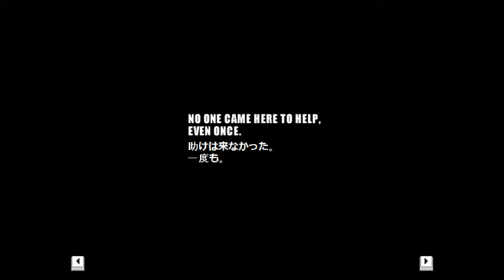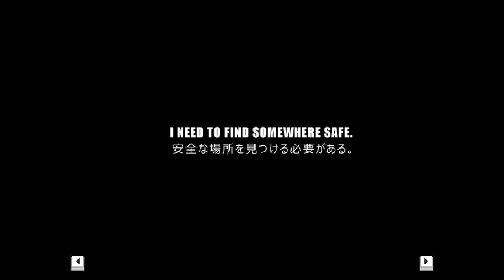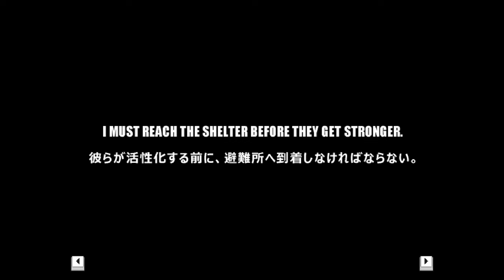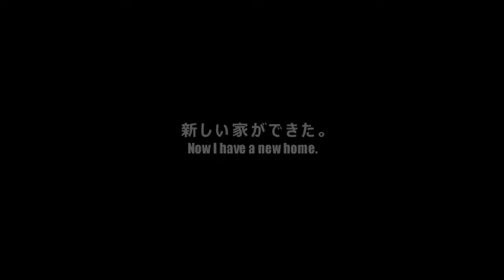Anthophobia Full Game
Anthophobia  is an work from Developer  Terrarium

Anthophobia

In the wake of a global plant-based pandemic, the protagonist has kept hidden in her apartment for three months. Now that her water supplies have run dry, it is time to brave the floral armageddon and seek new shelter.